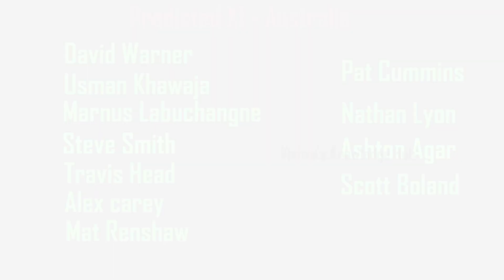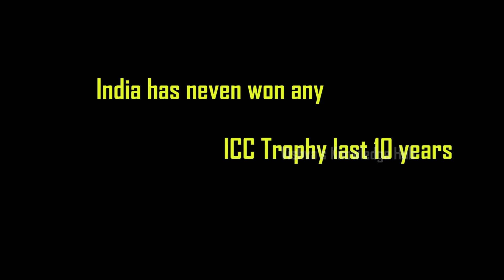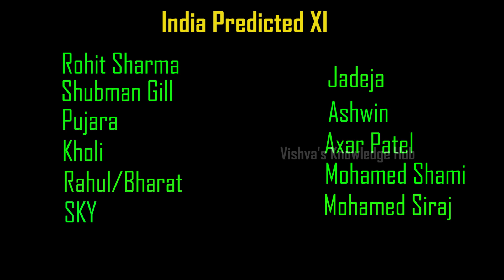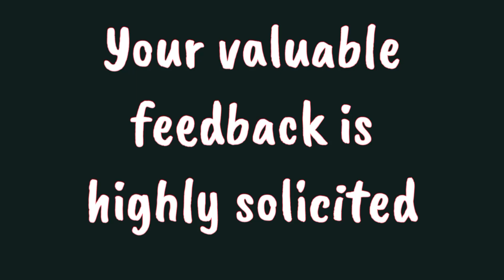V129 Ind Vs Aus 1st Test Preview with full Analysis || Ind aim to win the series 2023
Ind Vs Aus Test Series 2023